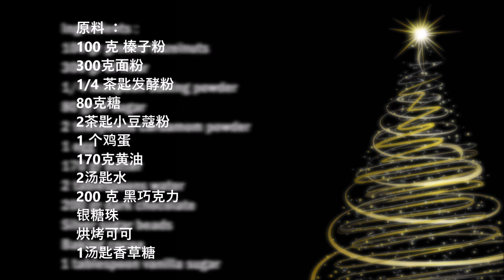Hazelnut Cardamom Christmas Cookies / 榛子豆蔻圣诞饼干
English :
100 gr ground hazelnuts
300 gr of flour
1/4 teaspoon baking powder
80 gr of sugar
2 teaspoons cardamom powder
1 egg
170 gr butter
2 tablespoons water
200 gr dark chocolate
Silver sugar beads
Baking cocoa
1 tablespoon vanilla sugar

Put the flour, ground hazelnuts, baking powder, cardamom powder, vanilla sugar and sugar in a bowl and mix together. Now add the butter, egg and water and mix into a dough. Let the dough rest in the refrigerator for 1 hour.
Then roll out the dough and cut it out with Christmas shapes. Bake the cookies at 175 C° for 12 minutes.
Then let the cookies cool down.
Crush and melt the chocolate. Glaze the surface of the biscuits with the chocolate and decorate with the silver sugar pearls. As soon as the chocolate has set a little, sprinkle some baking cocoa over it.

中文：
100 克 榛子粉
300克面粉
1/4 茶匙发酵粉
80克糖
2茶匙小豆蔻粉
1 个鸡蛋
170克黄油
2汤匙水
200 克 黑巧克力
银糖珠
烘烤可可
1汤匙香草糖

将面粉、榛子粉、泡打粉、小豆蔻粉、香草糖和糖放入碗中，搅拌均匀。现在加入黄油、鸡蛋和水，搅拌成面团。让面团在冰箱中静置 1 小时。
然后将面团擀开，切成圣诞形状。将饼干在 175°C 下烘烤 12 分钟。
然后让饼干冷却。
压碎并融化巧克力。在饼干表面涂上巧克力，并用银糖珍珠装饰。巧克力稍微凝固后，在上面撒上一些烘焙可可。